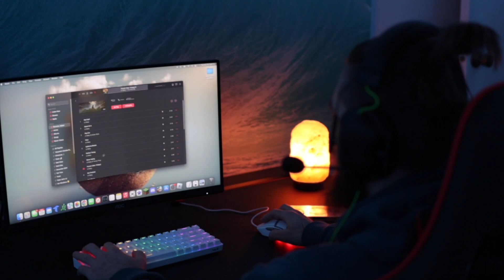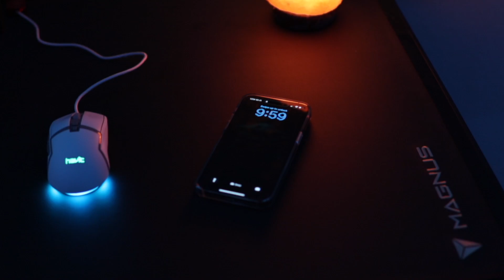Desk Transformation | Worth The Wait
This desk transformation took forever to complete, but well worth the wait.